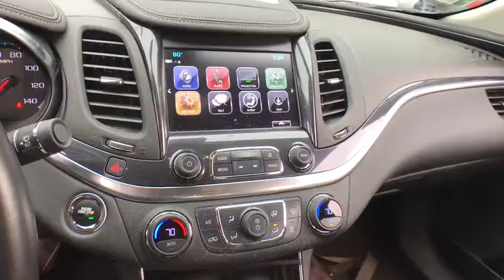2018 Chevrolet Impala Chicago, Matteson, Oak Lawn, Orland Park, Countryside IL P12031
Blue Velvet Metallic [LISTING TYPE] 2018 Chevrolet Impala available in Chicago, Illinois at Western Ave Nissan. Servicing the Matteson, Oak Lawn, Orland Park, Countryside IL area.

Scores 28 Highway MPG and 18 City MPG! This Chevrolet Impala delivers a Gas/Ethanol V6 3.6L/217 engine powering this Automatic transmission. WHEELS, 18 (45.7 CM) PAINTED ALLOY (STD), TRANSMISSION, 6-SPEED AUTOMATIC, ELECTRONICALLY-CONTROLLED WITH OVERDRIVE, TIRES, P235/50R18 ALL-SEASON, BLACKWALL (STD).*This Chevrolet Impala Comes Equipped with These Options *SEATS, FRONT BUCKET (STD), LT PREFERRED EQUIPMENT GROUP Includes Standard Equipment, LICENSE PLATE BRACKET, FRONT, JET BLACK, PREMIUM CLOTH/LEATHERETTE SEAT TRIM, EXHAUST, DUAL STAINLESS-STEEL WITH HIDDEN, TURNED-DOWN TIPS, ENGINE, 3.6L DOHC V6 DI WITH VARIABLE VALVE TIMING (VVT) (305 hp [227.4 kW] @ 6800 rpm, 264 lb-ft of torque [356.4 N-m] @ 5200 rpm), BLUE VELVET METALLIC, BATTERY, 70AH, MAINTENANCE FREE WITH RUNDOWN PROTECTION, HEAVY-DUTY 512 COLD-CRANKING AMPS, AXLE, 2.77 FINAL DRIVE RATIO, AUDIO SYSTEM, CHEVROLET MYLINK RADIO WITH 8 DIAGONAL COLOR TOUCH-SCREEN, AM/FM STEREO with seek-and-scan and digital clock, includes Bluetooth streaming audio for music and select phones; voice-activated technology for radio and phone; featuring Android Auto and Apple CarPlay capability for compatible phone and Shop with the ability to browse, select and install apps to your vehicle. Apps include Pandora, iHeartRadio, The Weather Channel and more (STD).* Visit Us Today *Stop by Western Avenue Nissan located at 7410 S Western Ave, Chicago, IL 60636 for a quick visit and a great vehicle!